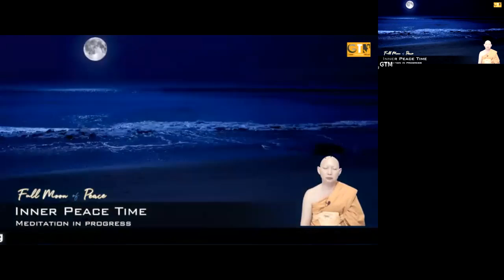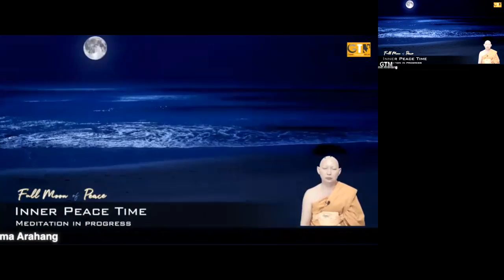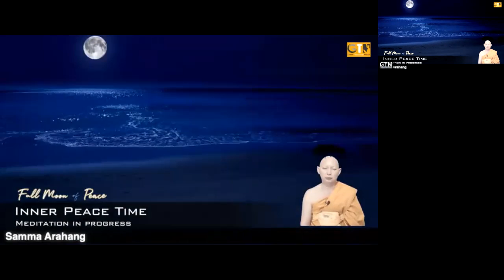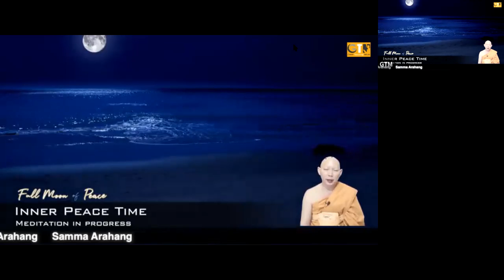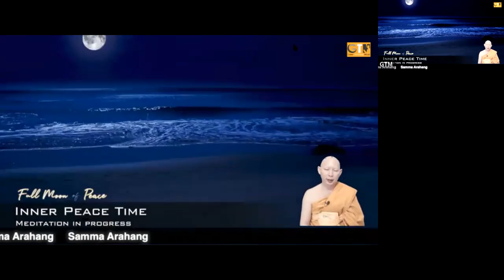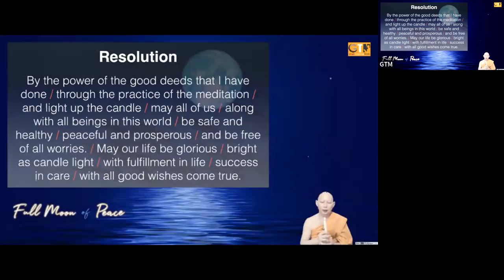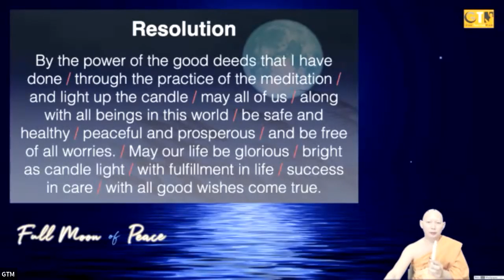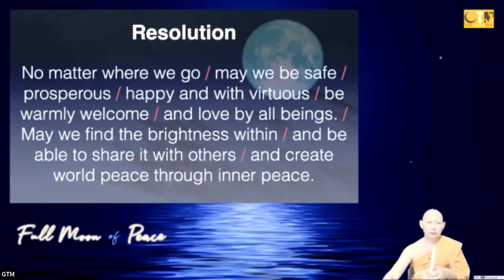11th Full moon of Peace on Loy Krathong Day- Oct 20 ,2021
11th Full Moon of Peace
November 18, 2021
Thanks Giving Special

RELAX, Recharge and Restart your week with peaceful vibes on Full Moon Day.
‘Full Moon of Peace’ - Group Meditation Program on Zoom.

Join us to Meditate and sending loving kindness to our love ones and family members who passed away on this Full Moon with Candles Light Online with people around the world. May the light of these candles surround you with love and comfort and inner peace. You might be living anywhere in the world. No matter your time zone, the Sun and Moon are present above you at all times.

NOTE:  Please bring a candle, your favorite crystal, and special objects that represent for you the moon and the sun (ex: incense, rocks, flowers, fruits, etc.) to join this event.

Time:
6:30 PM (Los Angeles)
8:30 PM (Chicago)
9:30 PM (New York)
November 19, 2021
2:30 AM (London)
8:00 AM (IST)
9:30 AM (Thailand)
11:30 AM (Japan)
1:30 PM (Australia)

zoom code: 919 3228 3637
password: 072